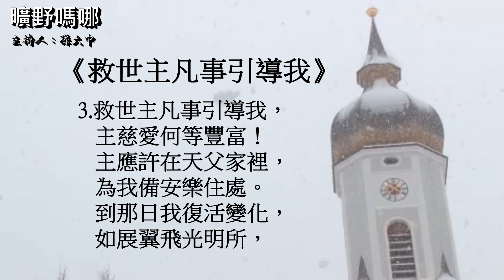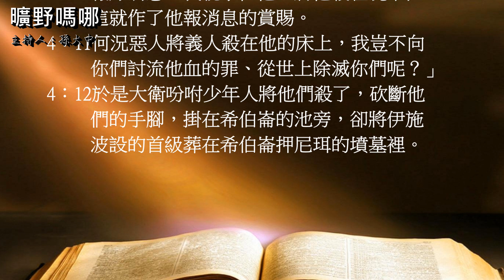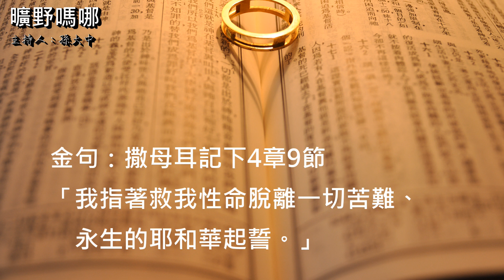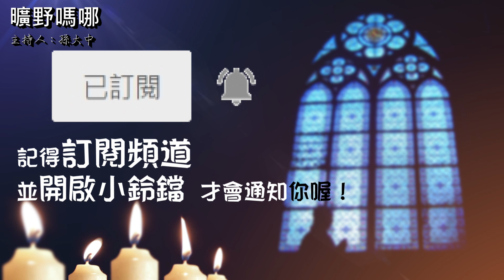曠野嗎哪-《救我性命脫離一切苦難的神》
讀經：撒母耳記下4章，金句：撒母耳記下4章9節

請我們一起禱告：
「主啊，大衛“合你心意”，不等於他一生完美，沒有瑕疵。求主給我謙卑的心，叫我的眼目也時時仰望你。你是我的亮光、是我的拯救，我還怕誰呢？你是我四圍的盾牌，是我的榮耀，又是叫我抬起頭來的！願你堅固我的信心，牧養我、扶持我，直到永遠。禱告祈求奉耶穌基督的聖名。阿們。」